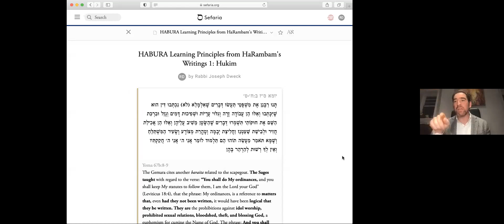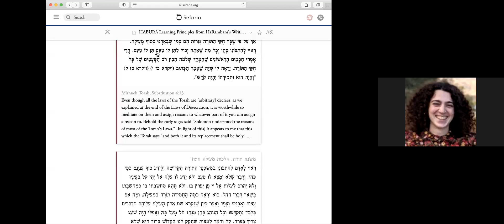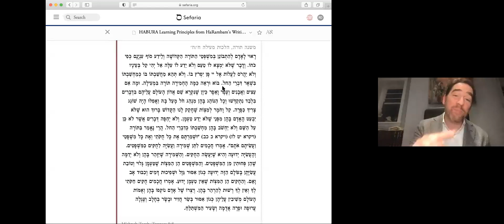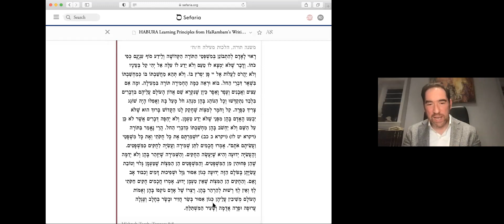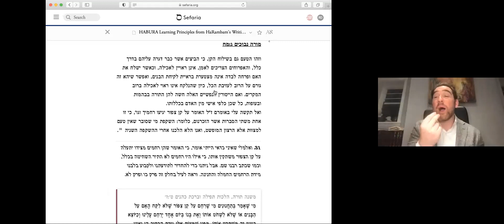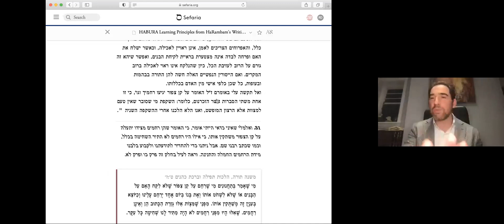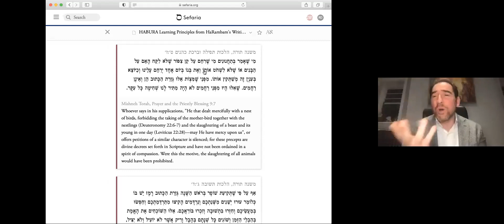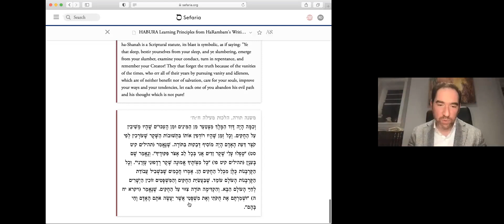Hukkim & Mishpatim (Principles from Rambam's Writings) - Rabbi Joseph Dweck (WEEK 37)